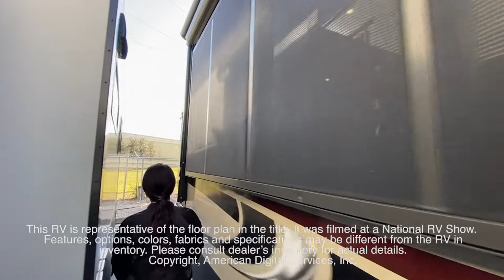2021 Forest River RV-Sandpiper Destination-401FLX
Forest River RV-Sandpiper Destination-401FLX